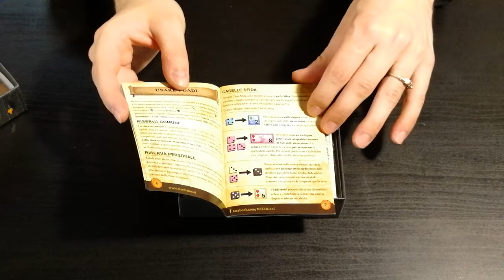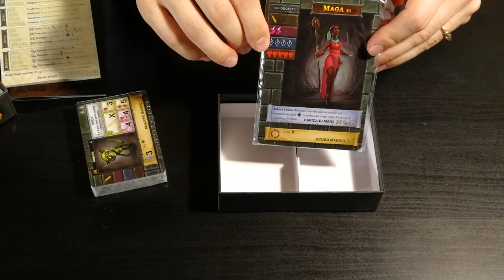Un dono dal mio amico Ryuzenka